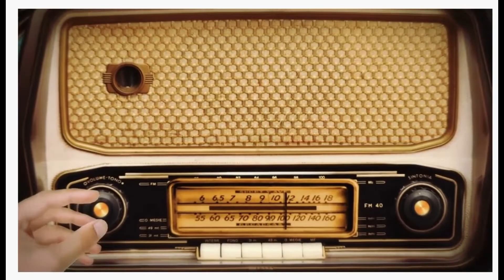Amigos de Taller - Charla Intro 1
En este primer programa, te presentamos nuestra idea, que es, ir sacando temas de taller, de emprendimiento, de redes, de YouTube, de lo que surja en las charlas en vivo de Instagram en nuestras cuentas que te las dejo a continuación:
Los vivos se editan y si interactúas con tu cuenta, y sí te mencionamos por lo que sea, tu cuenta sale en estos videos.